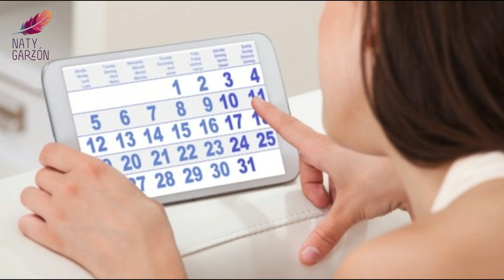Ley de atracción : Día 24: Mejor si son 21